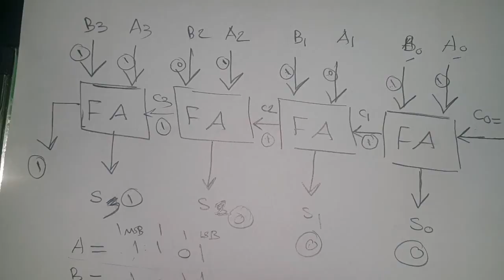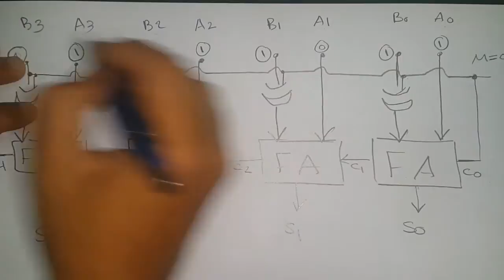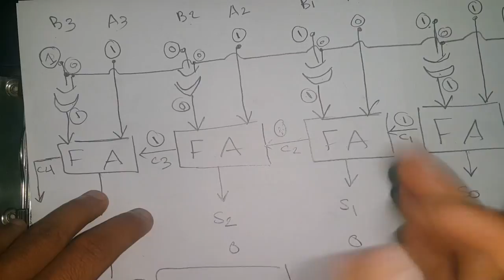4 Bit Binary Subtractor Using Full Adders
4 Bit Binary Subtractor Using Full Adders